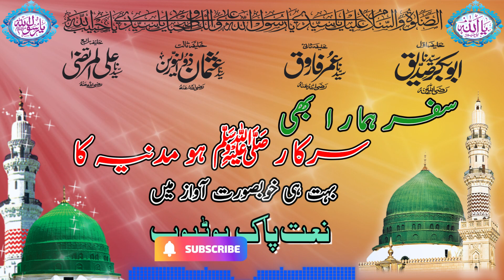Safar Hamara Bhi Sarkar Ho Madine ka || Muhammad Shakeel Attari || Naat E Pak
Everyone ! Welcome To Naat E Pak
                 Thank You For All Your Love And Support
                                                We Love You Even More